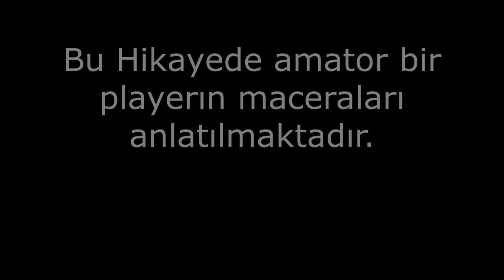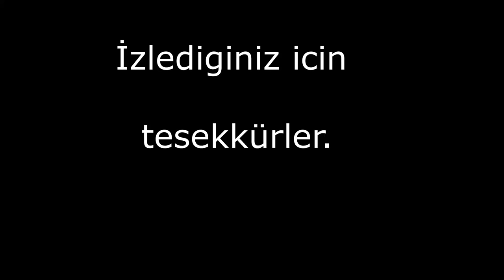Amator Bir Player - THE NOOB - Knight Online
berke0606
knight online
Antid3pr3san
Altar
Allstar
asas pk movie
ibex,talia,sc,dagger def yok macro yok tamamen amator..